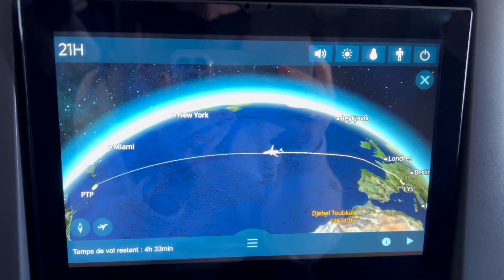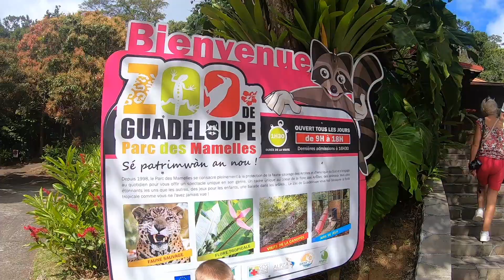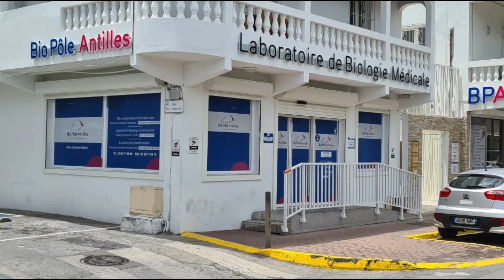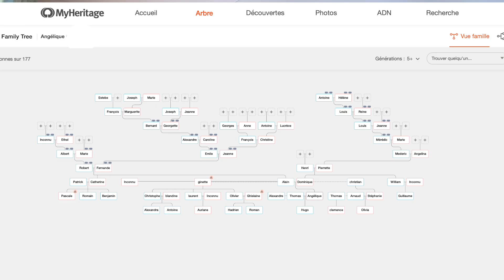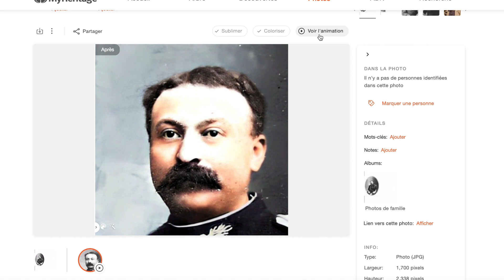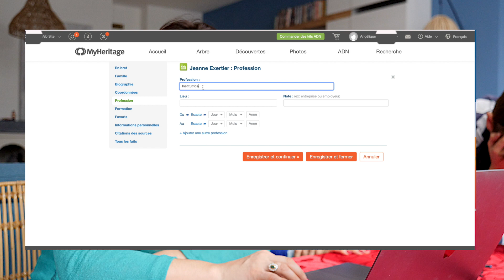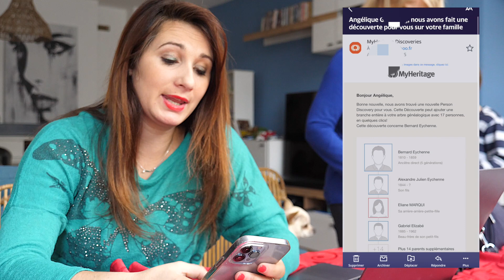MON TEST DE GROSSESSE EN GUADELOUPE! Ma Fécondation In Vitro (FIV)- Ep.4- Story Time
Épisode 4 - Après ma Fécondation In Vitro échouée (ponction blanche), j'ai tout de même bénéficié d'une 6ème Insémination artificielle me laissant une chance d'être enceinte tout de même. Mais après toutes ces émotions j'ai décidé de faire mon test de grossesse Guadeloupe! Je vous révèle le résultat dans cette vidéo.

Merci à ma gynécologue le Dr Bied Damon

❤️Pour me suivre au quotidien sur insta et savoir si je suis enceinte :